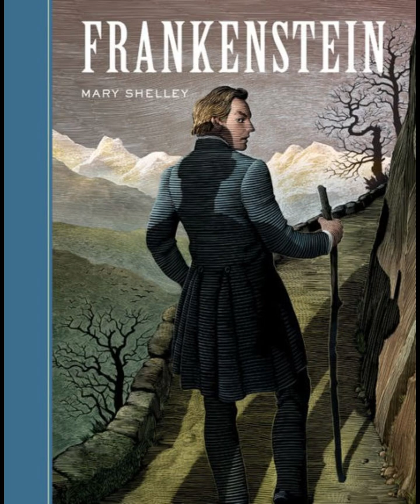Frankenstein: Volume I - Chapter III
Audio reading of Frankenstein by Mary Shelley.